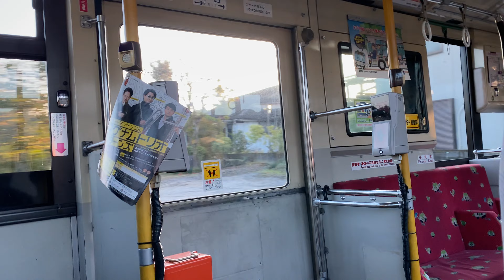鹿児島交通 走行音 元東京都営バス 鹿児島200か1988 いすゞ エルガ KL-LV834L1